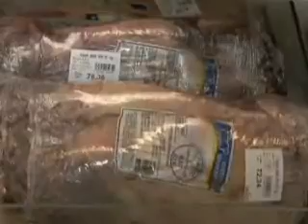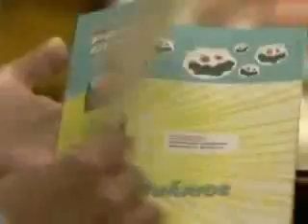DFTV destaca campanha da ANFFA Sindical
Wilson Roberto de Sá fala da Campanha Passou Pela Gente, Tá Legal! (30 de junho de 2011)